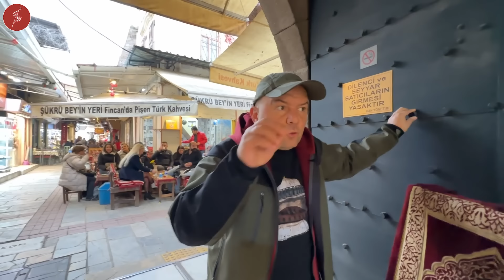İZMİR'İN EN BÜYÜK AVM SİNİ AFRİKALI BİR ZENCİ YAPTI / Hacı Beşir Ağa / Talha Uğurluel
O Afrikalı Bir Zenci
Ama O, Osmanlı Sarayı'nın en kıdemli 2.kişisi
O Hacı Beşir Ağa.